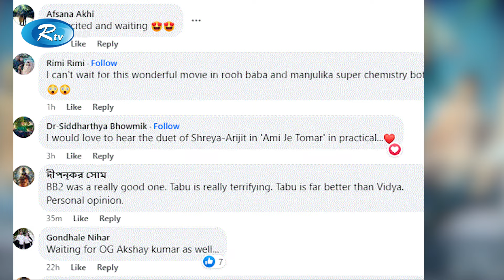বিদ্যা বালান’কে নিয়ে সুখবর দিলেন কার্তিক আরিয়ান | BHULBULAIA | Rtv Entertainment